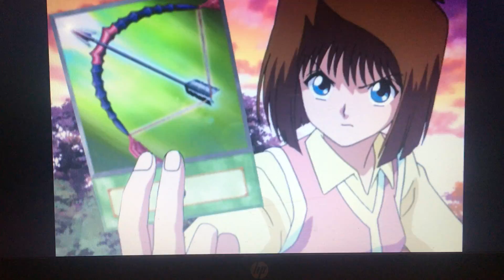Shinging Friendship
From the duel Tea vs Mai